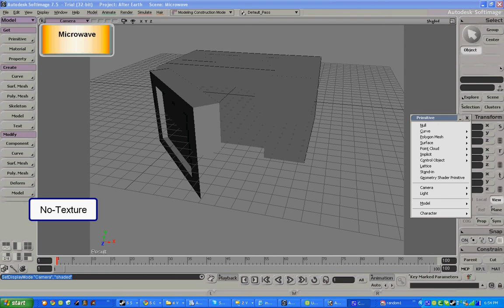Microwave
This is a model i did for a group